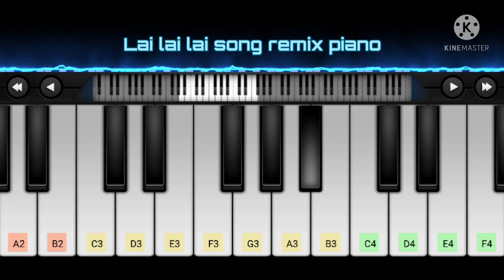Lai lai lai song remix cover by piano by music Ragavendhira